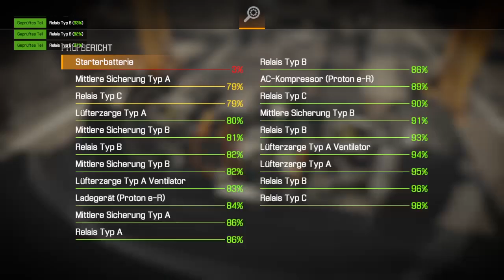Let´s Play Car Mechanic Simulator 2021 #17 | Die Wiederverwertung | PS4